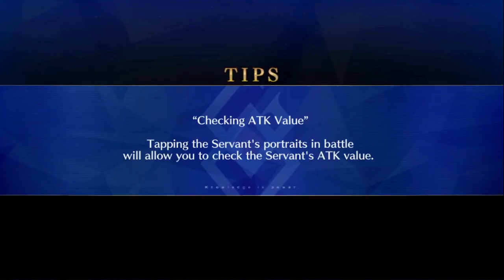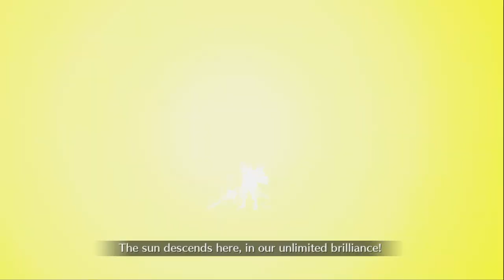The festival is OVER! Nerofest Exhibition FINALE Nero and friends unnerfed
There is a reason they nerfed this fight